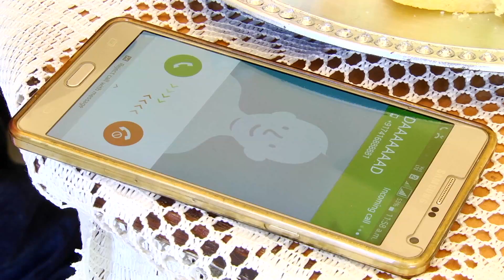Emotional video song in our short film padamati sandhya raagam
It's a dream to make film on that process we make this short film.
      This film about parents affection and emotion of their children and
      their anxiety of future of their children.